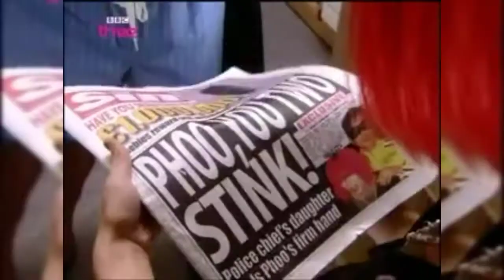Phoo action (live) - part 5